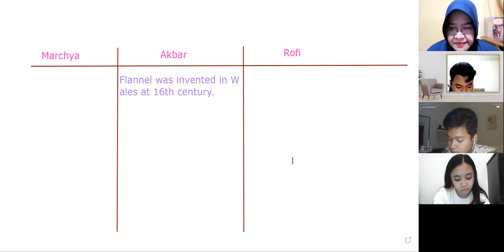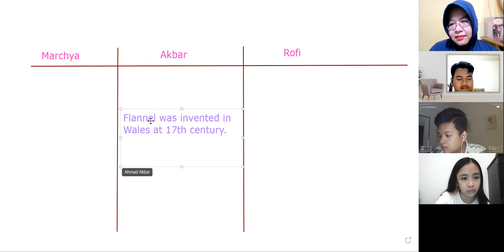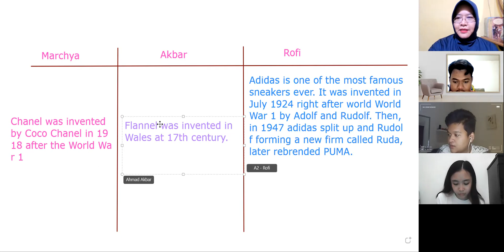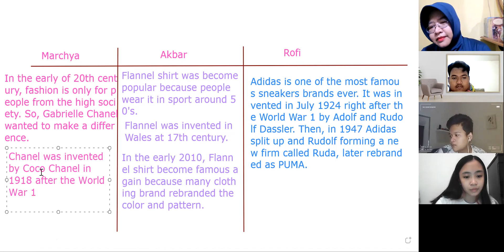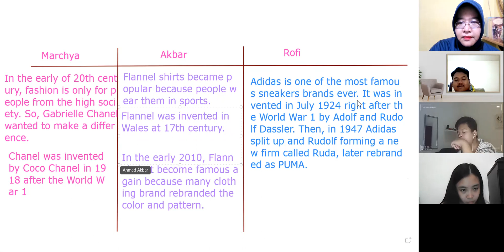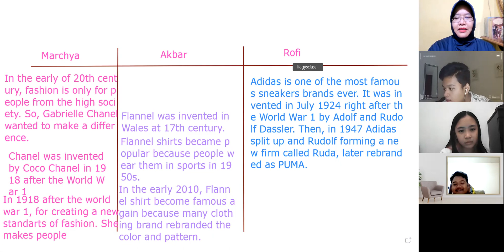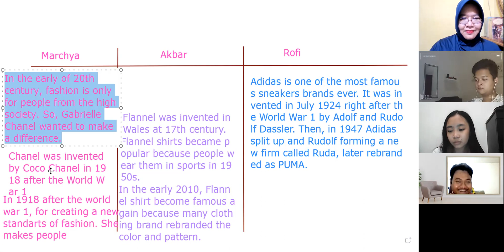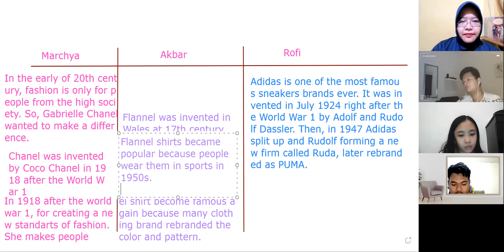GEI 3 T&Th 22021 Session 4